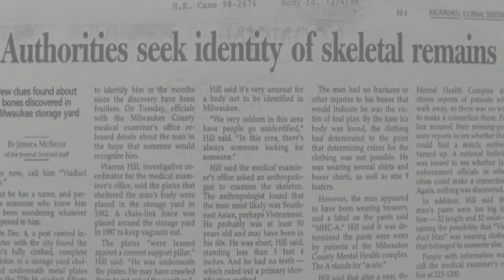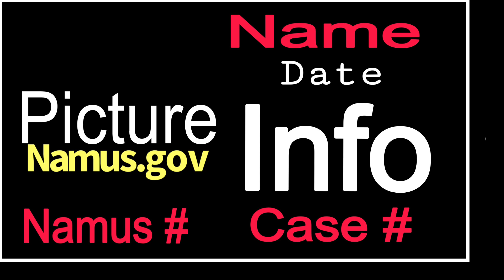Tennessee Unclaimed/Unidentified Persons January 2023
Tennessee Unclaimed & Unidentified Persons January 2023 | Saturday Search